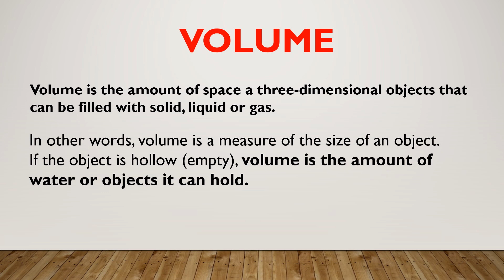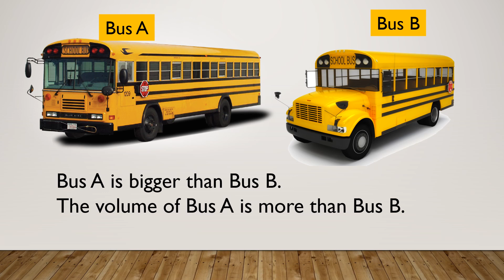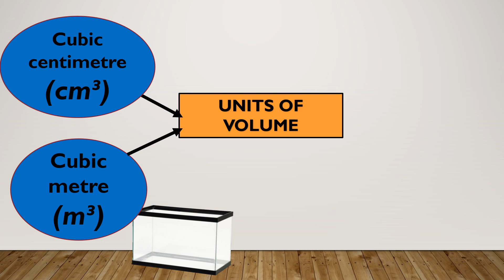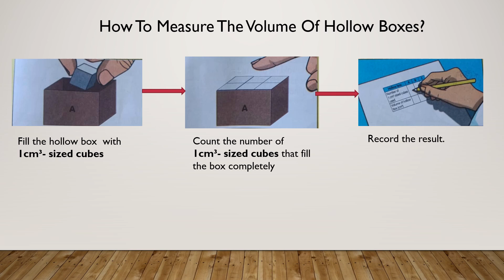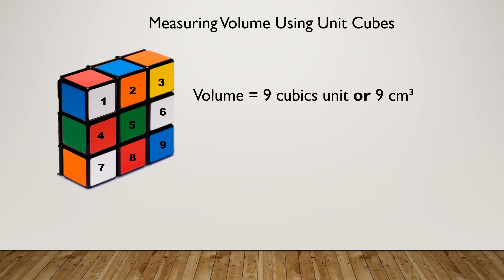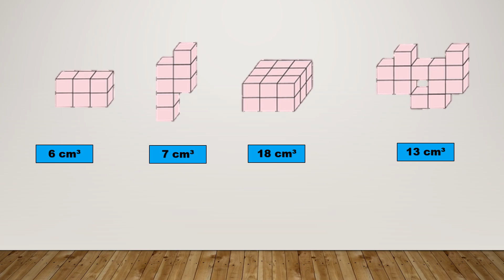Measuring The Volume Of Hollow Boxes